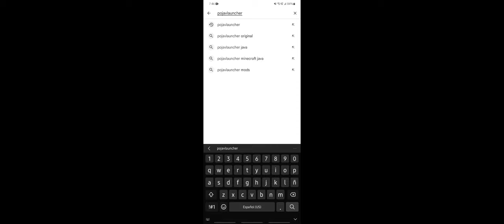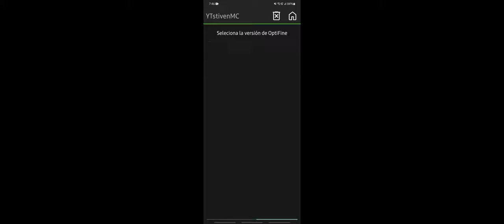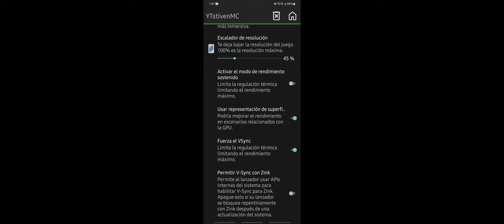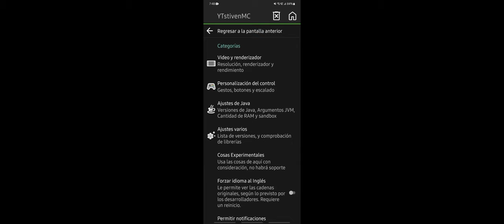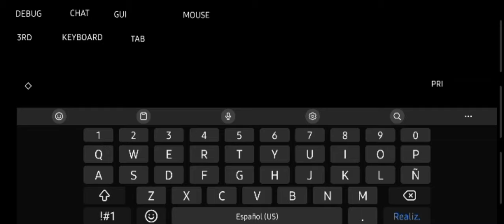Como Descargar Minecraft java en celular facil y rapido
YTstivenMC canal de memes sin sentido y Directos de Minecraft con Subs 1.8x1.20+